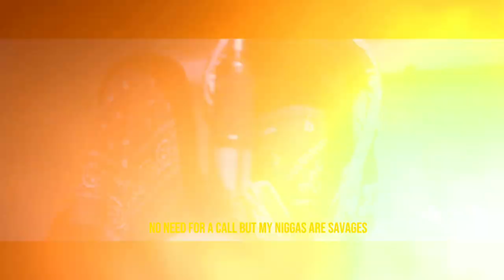BWC Yanko x Joints - Jail Freestyle [Music Video] R Media Official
*MIXED N MASTERED BY R MEDIA OFFICIAL*
*3’YANKO*
*3’JOINTS*
Video Edit:R Media
Mix/Master:R Media
Prod.@ghostyufo

My bad I missed a one two lyric these guys obviously don’t have the resources to make a proper track rn 😂 But anyways free them immediately 💯💯💯